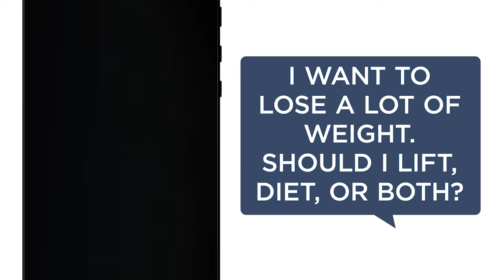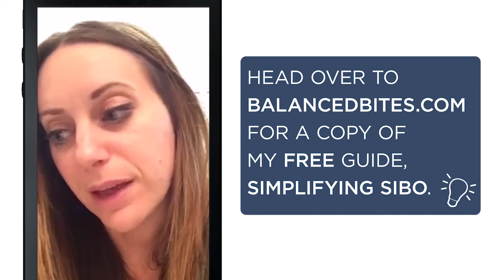Rapid Fire Q&A "Ask the Nutritionist" with Diane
In this Rapid Fire Q&A session, we talk about macros plan, cooking fats, my favorite protein, eczema, and more.

Here are some quick links for different items I mention in this video: